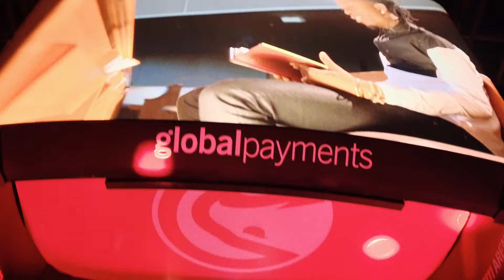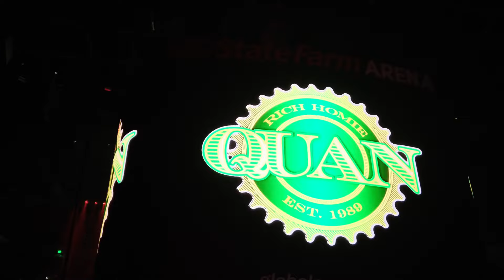THIS IS LOVE! RICH HOMIE QUAN TRIBUTE IN ATL 20K SHOW UP! NICK CANNON SHOWS LOVE! - CHOKE NO JOKE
Choke No Joke documents Wild N Out Live's tribute to Rich Homie Quan at a sold-out State Farm Arena show with over 20K people.